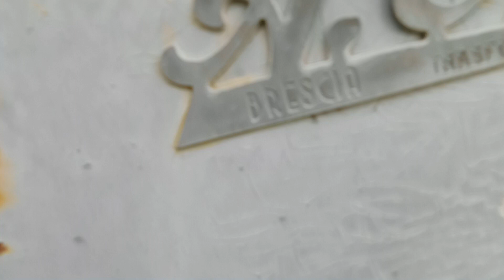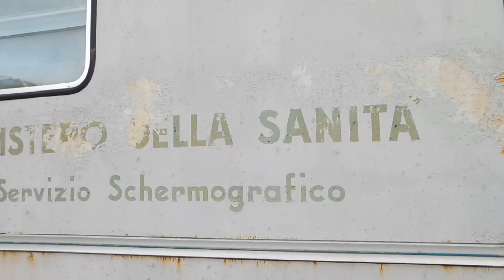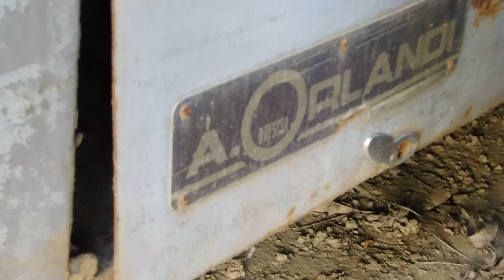UNICO AL MONDO! OM TIGROTTO ORLANDI, servizio schermografico!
Ottobre 2022

Unico al mondo, un OM Tigrotto carrozzato Orlandi, adibito a servizio schermografico, unico macchinario che, con radiografia, mostrava in tempo reale il paziente, in questo caso, i bambini delle elementari del tempo... IN VENDITA, il proprietario è disposto a venderlo, se interessati contattatemi che vi do il numero di telefono...